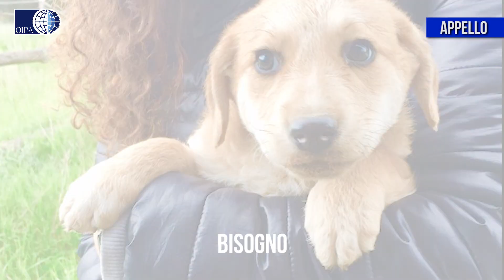RANDAGISMO FUORI CONTROLLO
PARTANNA (TP), RANDAGISMO FUORI CONTROLLO. GLI ANGEI BLU DELL’OIPA IN AIUTO DI PIU’ DI 30 CUCCIOLI E MAMME: SOS CURE E ADOZIONI. AIUTALI ANCHE TU!

A Partanna, provincia di Trapani, il randagismo è completamente fuori controllo, i randagi vaganti non sterilizzati si accoppiano per le strade del paese sotto l’occhio di un’Amministrazione Comunale che finge di non vedere e permane nell’immobilismo colpevole, senza attivarsi con gli opportuni accalappiamenti e le relative sterilizzazioni. Un situazione insostenibile che ha costretto la sezione dell’OIPA di Partanna ha presentare una diffida al Comune, perché chi subisce sulla propria pelle le conseguenze di una vergognosa latitanza delle istituzioni, preposte per legge ad intervenire, sono sempre loro, i più indifesi.
Nel giro di un solo mese gli Angeli Blu hanno recuperato più di 30 cuccioli, alcuni insieme alle loro mamme, altri, affamati e infreddoliti, vicino al corpo della mamma morta e altri ancora abbandonati senza pietà. Anche se stremati, i volontari dell’OIPA non si sono persi d’animo e hanno accolto tutti i piccoli nelle loro case per garantire loro la sopravvivenza e tutto ciò di cui hanno bisogno: sverminazioni, vaccinazioni e i controlli sanitari necessari alla loro futura adozione. Non solo, stanno aiutando anche le mamme, che vanno sterilizzate e curate.
Non lasciamoli soli, ognuno di noi può fare la sua parte, con un’offerta per le cure o con un’adozione di uno dei tanti meravigliosi cuccioli